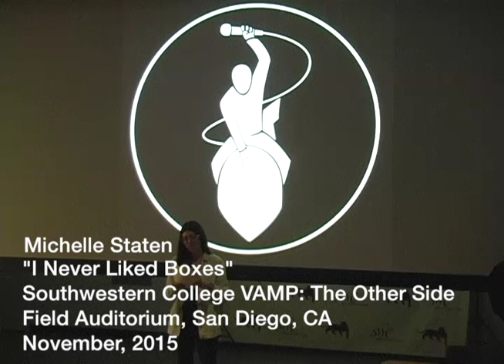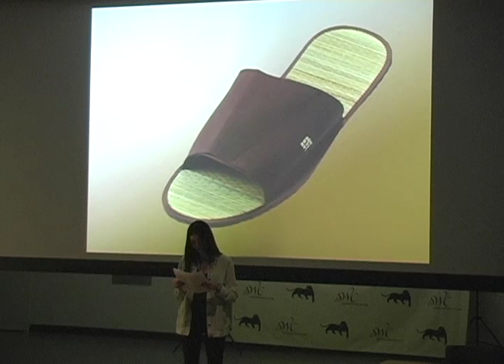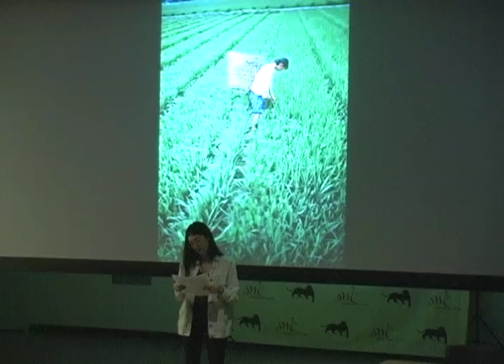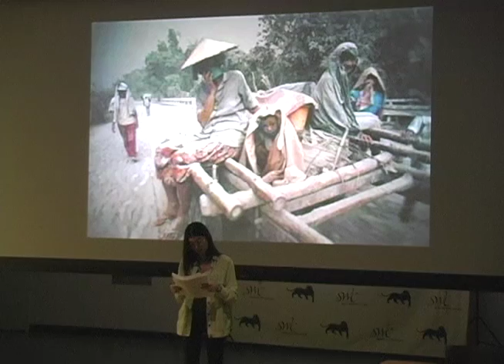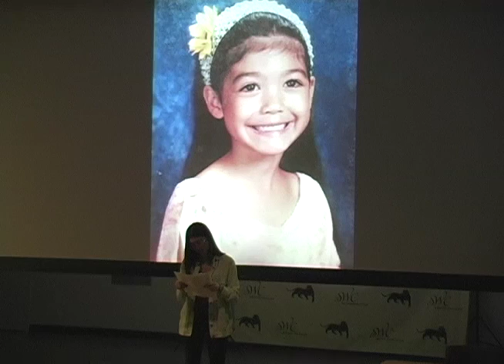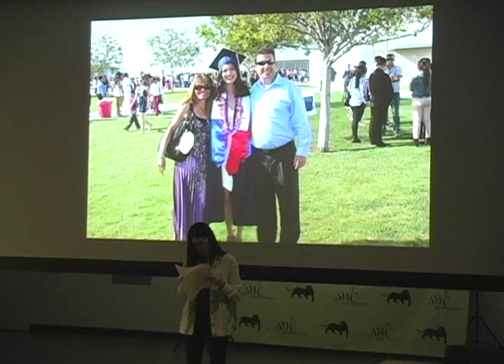The Other Side - Staten